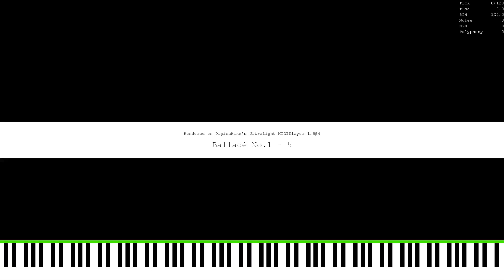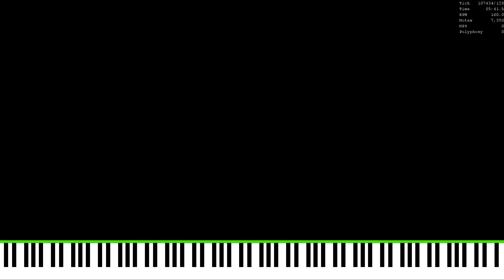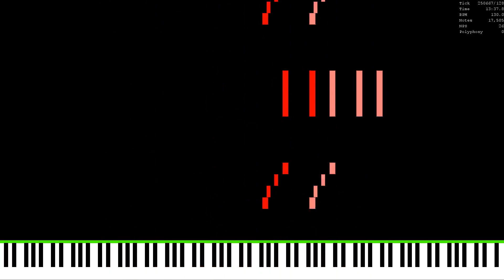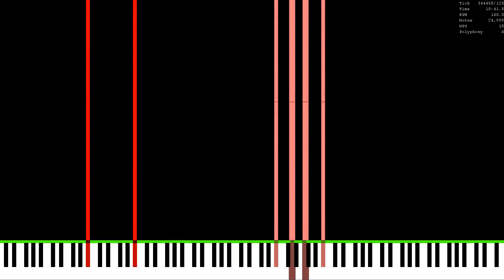Balladé No 1-5 | 25k Notes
Made by: @ZonerG
DL: in le description in le video above

Soundfont Used: Blue Steinway III
Soundfont Author:  @ponluxime

Time Stamps
Balladé No.1: 0:00
Balladé No.2: 3:37
Balladé No.3: 7:55
Balladé No.4: 10:05
Balladé No.5: 16:16